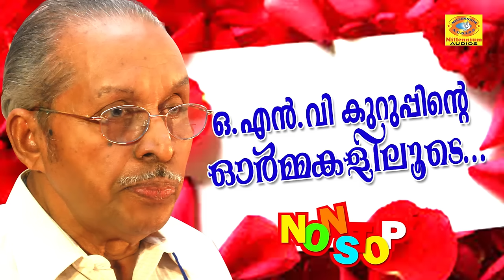ONV Kuruppinte Ormakaliloode | Evergreen Melody Songs | Hits Of ONV Kurup | Malayalam Film Songs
Watch ONV Kuruppinte Ormakaliloode  Evergreen Melody Songs Hits Of ONV Kurup Malayalam Film Songs
ONV Kuruppinte Ormakaliloode is the evergreen superhit melody songs of malayalam movies. the songs are sung by KJ Yesudas, MG Sreekumar, KS Chithra, Sujatha Mohan, P Jayachandran, S Janaki. The songs are Written by ONV Kurup.